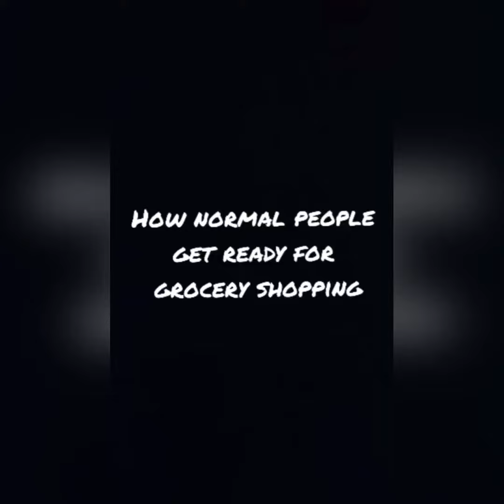how people will be on social media life and in real life! Social Media Life